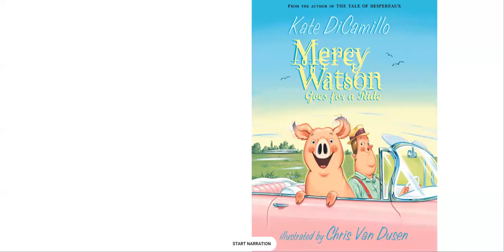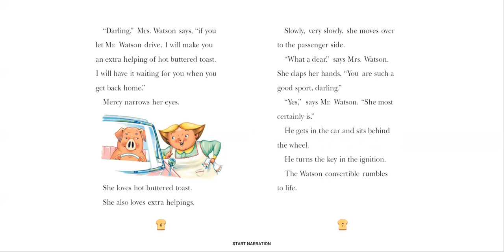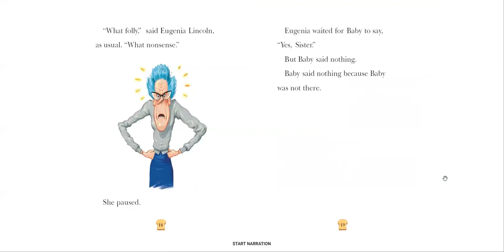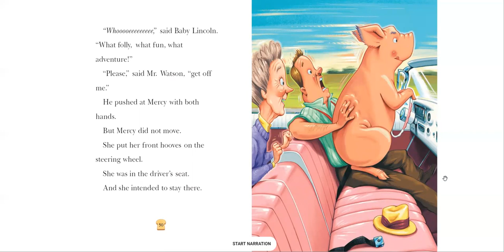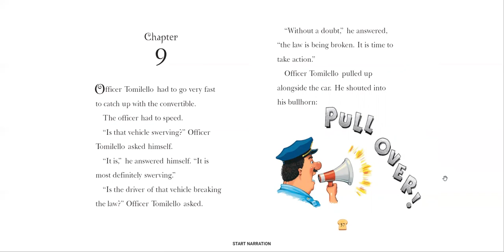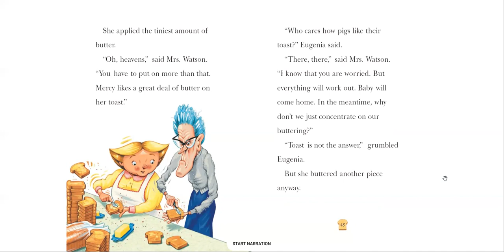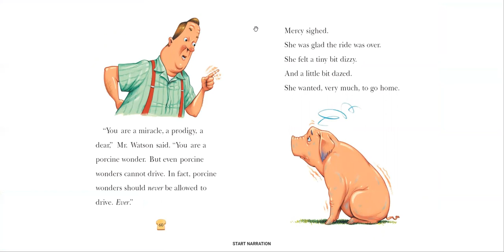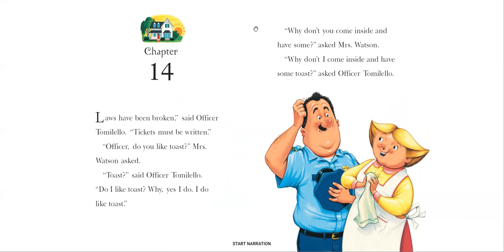Mercy Watson Goes for a Ride by Kate DiCamillo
In this video I will be reading Mercy Watson Goes for a Ride and you will be able to see the e-book and the well-illustrated pictures. In the book Mercy goes for a ride with Mr.Watson and another friend. Watch the video to find out if Mercy gets into some trouble and who the friend is.